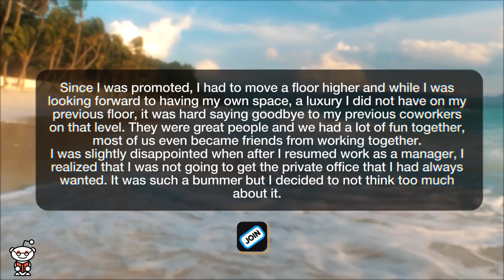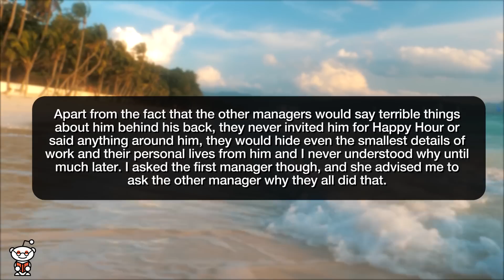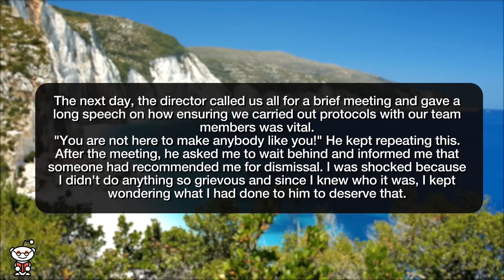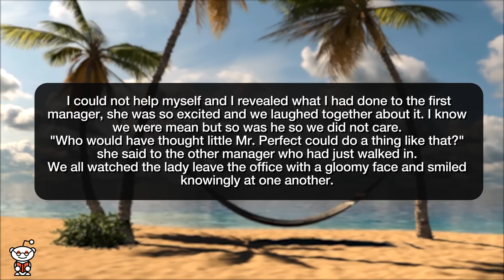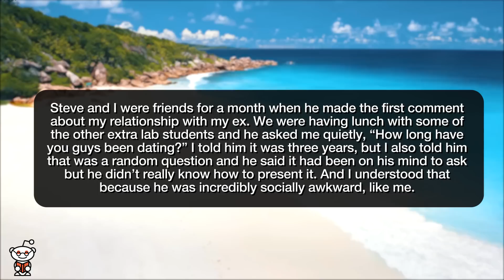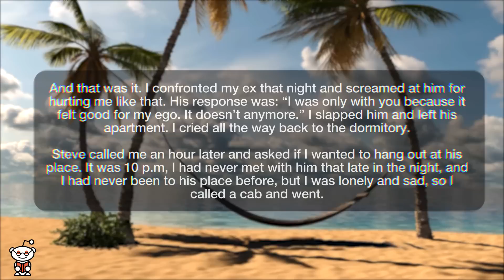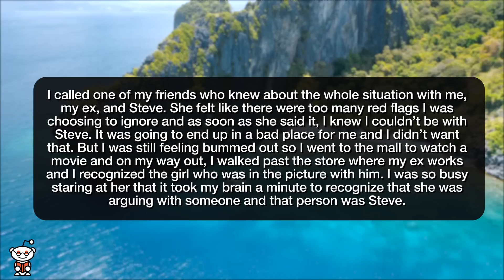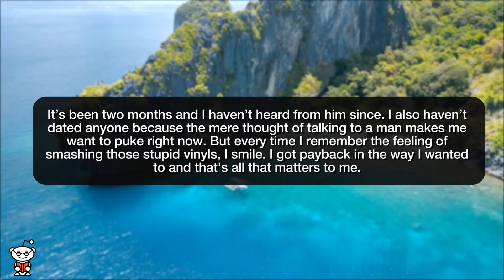r/NuclearRevenge | ED SHEERAN RUINED MY RELATIONSHIP!!! - Reddit Stories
Storytime Reddit Stories r nuclearrevenge where He Hurt Me, So I Broke His Ed Sheeran Vinyl Collection revenge against my problematic colleague

Story 1 00:00
Story 2 13:40